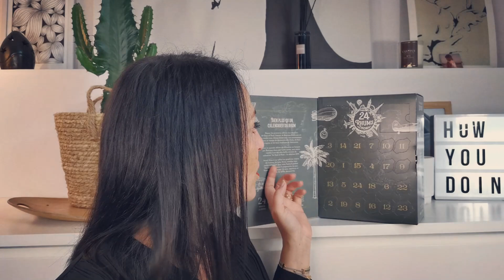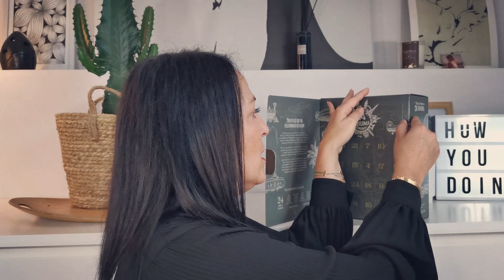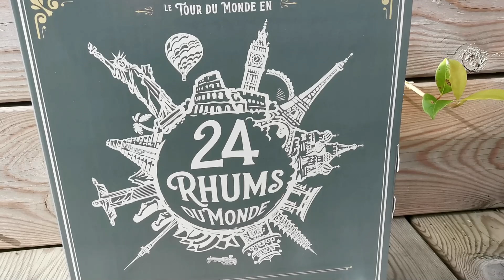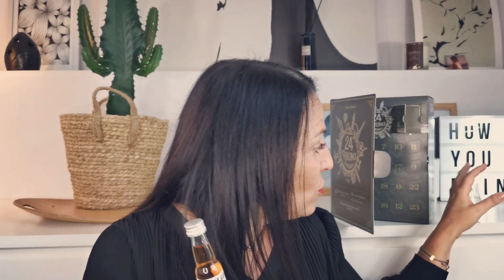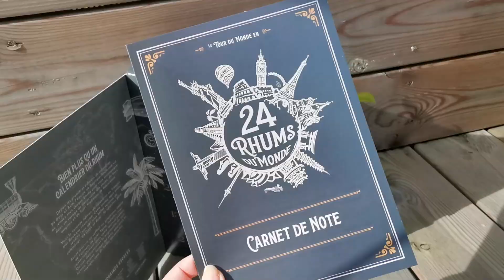CALENDRIER DE L'AVENT 🎄 24 RHUMS DU MONDE !!! 🎅🏼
Mercredi 7h30
Dimanche 10h
Le vendredi 7h30 si affinités.
Et un autre jour si le temps !

😊 PROGRAMME DU JOUR
★ CHAPITRES ★
0:00 – Hello !
2:38 – Le pourquoi du comment
5:15 – La découverte du calendrier
12:26– Mes conseils pour bien déguster votre rhum

Coucou Youtube !
On se retrouve aujourd'hui pour parler calendrier de l'Avent !! Mais ici, pas de Sephora, Lush, Lancôme, Lookfantastic et tout le reste, non, non, on ne va pas du tout parler beauté !
Nous allons parler rhum ! Un calendrier de l'avent spécial Rhum ! L'année dernière j'en avais pris un pour mon chéri, on avait tous les deux kiffé et cette année @Boutiquerhum67 a eu la gentillesse de m'en envoyer un ;-)
Donc, on y va, on y go !
Bonne dégustation !

Delphine

 💐 LES PRODUITS/SUJETS MENTIONNÉS 💐
★★ Calendrier de l'Avent 24 Rhums du Monde de la @Boutiquerhum67

★★ Page Facebook
- le groupe n'est pas encore lancé, il sera lancé le 1er décembre. Si vous commandez le calendrier, vous recevrez de toutes façons toutes les infos par mail (c'était comme ça quand je l'ai commandé l'année dernière).

⊹ Produits reçus gratuitement : Oui ✔️
⊹ Rémunération perçue : Non, jamais chez moi ✘

👻 CHAÎNES, COMPTES, VIDÉOS... MENTIONNÉS
x

💰 YOUHOU ! DES BONS PLANS !  💰
★★  LA PRESCRIPTION LAB
Avec mon lien, vous aurez une réduction de 5 € sur votre 1ere box ! (La PL est à mon avis la meilleure box beauté. Et j'en ai testé des box beauté. )

Avec mon lien, vous gagnerez 10 € directement dans votre cagnotte ! (cette appli est dingue : regardez ma vidéo "IGRAAL POUR LES NULS "

★★  WANTEEED
Avec mon lien,  vous gagnerez 3 € directement dans votre cagnotte !

Avec mon lien, vous profiterez de 8€ de réduction sur votre première box ! Votre box à 7,99€ au lieu de 15,99€ ! Un bon plan !

Avec le code " ladyblogue15 " (en minuscule), vous avez 15 € de réduction sur votre bougie ! Elle vous revient donc moitié moins chère ! Foncez, les bougies sont dingues !